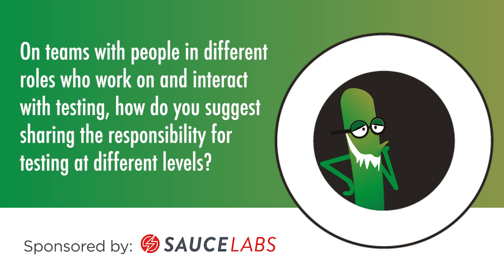How to share testing responsibility with large teams of people in different roles | Daniel Knott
Part of our Ask Me Anything series on Mobile Testing with Daniel Knott, hosted by Vernon Richards.